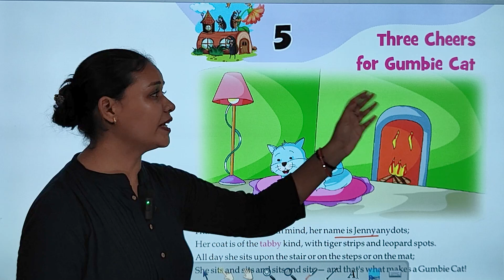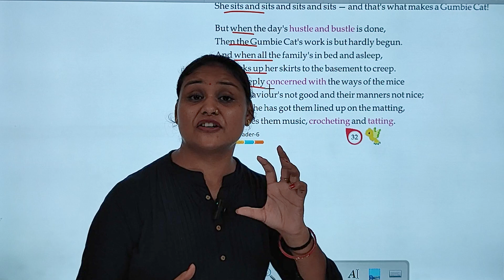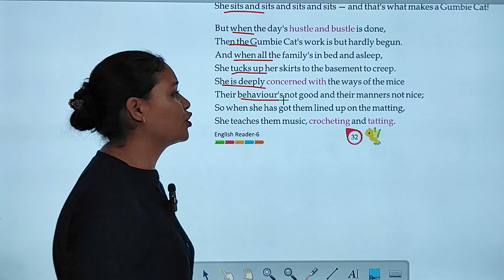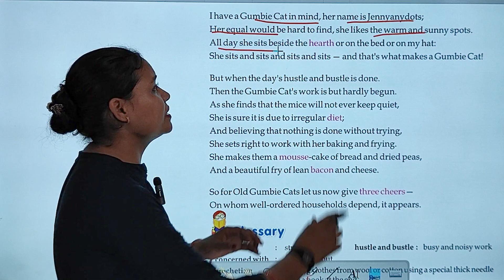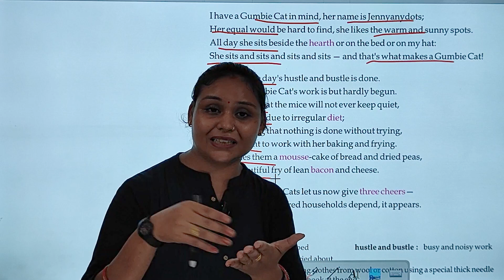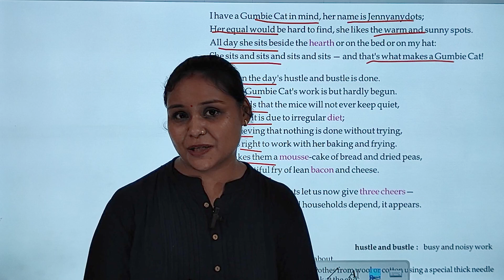CLASS-6 | ENGLISH | CHAPTER-5 | THREE CHEERS FOR GUMBIE CAT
ENGLISH CLASS-6 Video Book  ''THREE CHEERS FOR GUMBIE CAT''